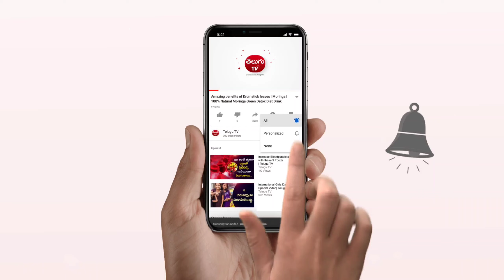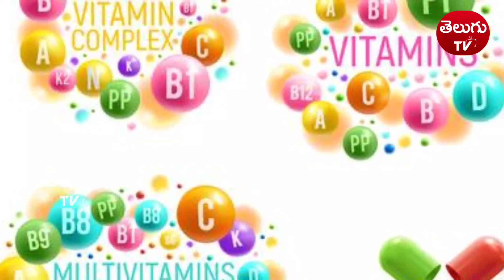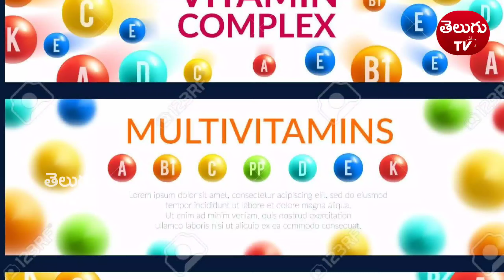ఇప్పుడు ఉన్నది14రోజుల కరోనకాదు,3రోజుల కరోన అని మర్చిపోవొద్దు/మీపనులన్నీ ఆపి ఒక్కసారి ఈవీడియో చూడండి